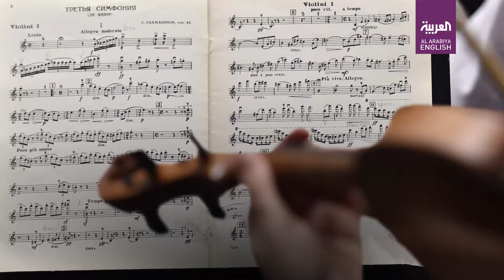Saudi Arabia’s first theater hosting several international performances in 2018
Dhahran - The first international theater that opened at the King Abdulaziz Center for World Culture (Ithraa) Saturday will feature various international musical productions after opening with Russian orchestra Mariinsky who performed on the second and third days of Eid al-Fitr.